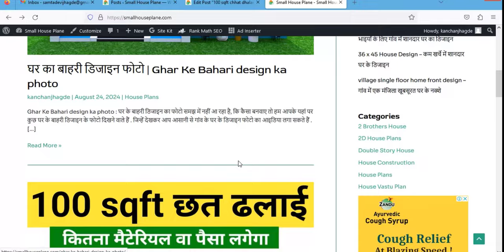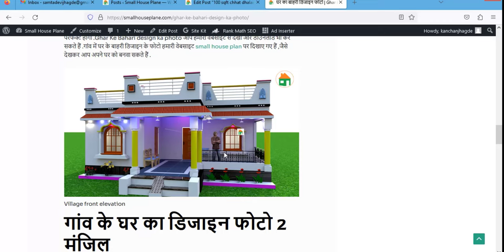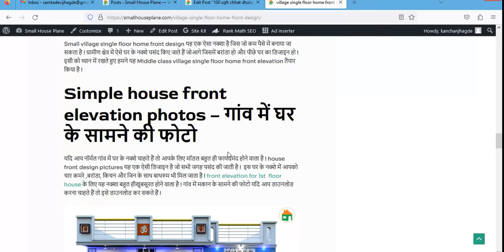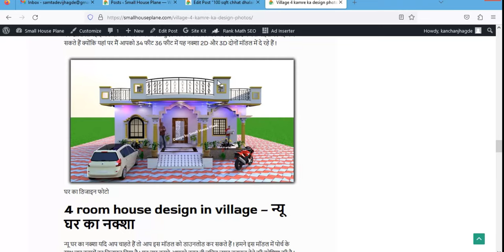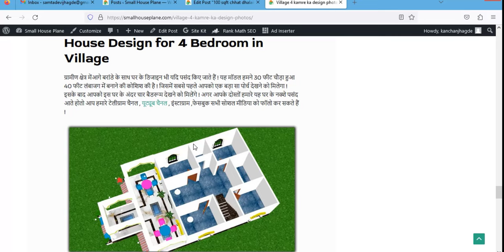घर का बाहरी डिजाइन फोटो | खूबसूरत गांव के घर का डिजाइन | Ghar Ke Bahari design ka photo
Ghar Ke Bahari design ka photo : घर के बाहरी डिजाइन का फोटो समझ में नहीं आ रहा है, कि कैसा बनवाए तो हम आपके यहां पर कुछ घर के बाहरी डिजाइन के फोटो दिखने वाले हैं . जिन्हें देखकर आप आसानी से गांव के घर के डिजाइन फोटो का आइडिया लगा सकते हैं . यह डिजाइन खास करके Ghar Ke Bahari design ka photo के लिए परफेक्ट होगा  .